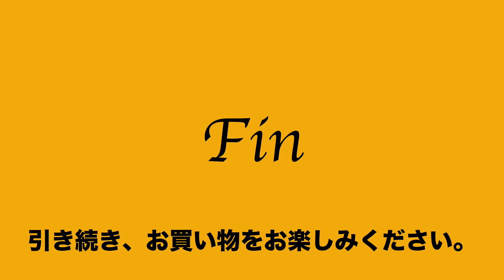43 63 716042 3281 良品 サザビー SAZABY セミショルダー